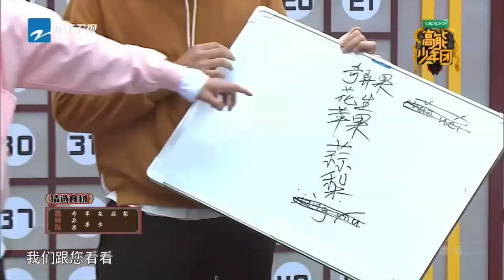黑暗饮料另人头皮发麻 刘宪华 大张伟 情绪崩溃《高能少年团》第4期【花絮】20170422 [浙江卫视官方HD] 王俊凯 张一山 王大陆 刘昊然 董子健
《高能少年团》由队长张一山，少年王俊凯、刘昊然、董子健、王大陆组成的真人秀史上最年轻阵容，打造“干净、简单、阳光、热血”的中国少年形象！今年四月，热血少年们邀请你一同燃烧！